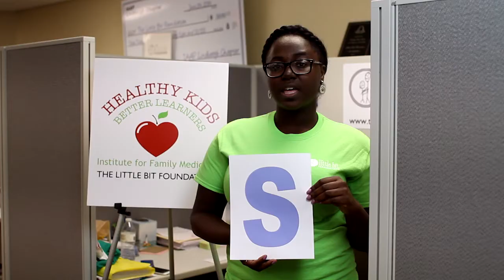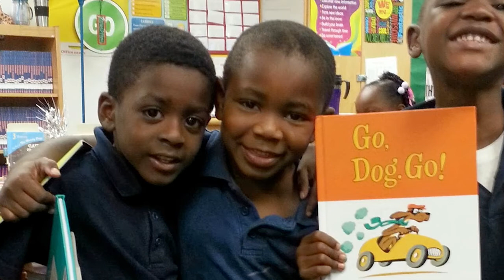Little Bit 2015 Year End Appeal